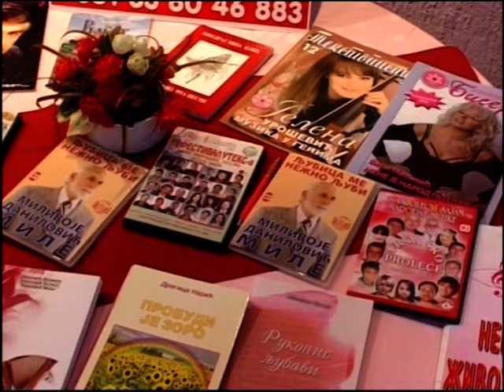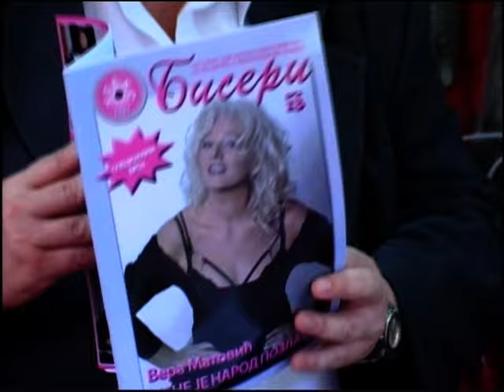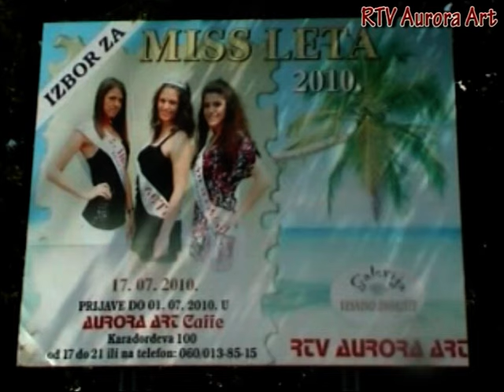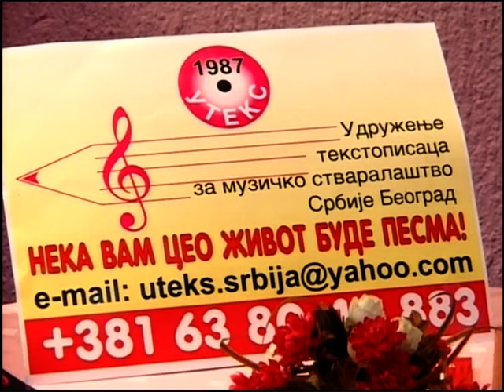UTEKS Sajam tekstova II deo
Organizator Milan D. Soskic